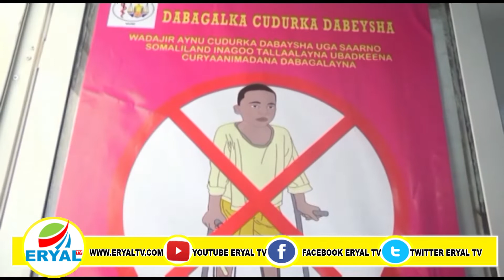Ceerigaabo:Ololaha Talaalka Cudurka Dabaysha Oo Bilaamay.